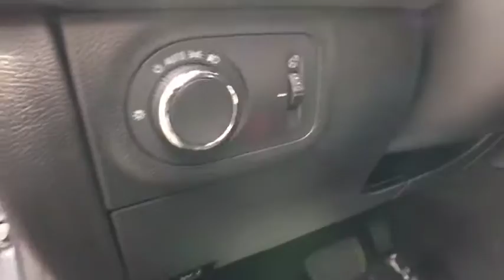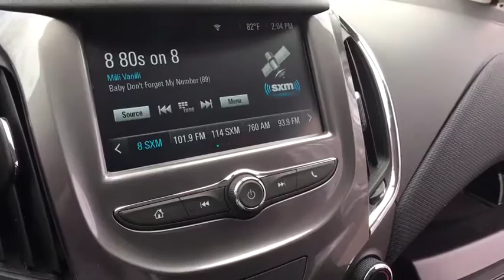2018 Chevrolet Cruze Clarkston, Waterford, Lake Orion, Grand Blanc, Highland, MI 182682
Steel Metallic N 2018 Chevrolet Cruze available in Clarkston, Michigan at Bowman Chevrolet. Servicing the Waterford, Lake Orion, Grand Blanc, Highland, MI area.

Bowman Chevrolet
6750 Dixie Hwy

* 2018 Chevrolet Cruze LT...Features include: Turbocharged, Bluetooth, Rear Vision Camera, OnStar Navigation, 7.0 Touch-Screen with MyLink, SiriusXM Satellite Radio, Built in WiFi, Remote Start, Heated Front Seats, Power Heated Mirrors and Keyless Entry.